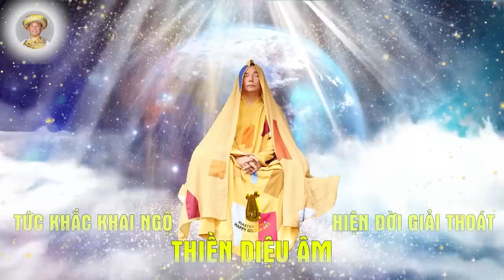PHÁP THOẠI TRỰC TUYẾN I SỨC XUÂN RUMA I 22-01-2023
► HOA KỲ: MASTER RUMA’S INTERNATIONAL ASSOCIATION FOR BUDDHIST MEDITATION, INC. Địa chỉ: 2778 GA-257, Dublin, GA 31021.
Địa chỉ: Sdav konleang Village, Dei Eth Commune Keansvay District, Kandal Province, Cambodia
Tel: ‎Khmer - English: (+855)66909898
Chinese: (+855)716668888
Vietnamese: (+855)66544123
►CHIANG MAI - THÁI LAN: MASTER RUMA FOUNDATION
Địa chỉ: 9 Moo 21, T.Doi Lo, A.Doi Lo, Chiang Mai, Thailand 50160
► UDON THANI - THÁI LAN: MASTER RUMA INTERNATIONAL MEDITATION CENTER
Địa chỉ: 296 Moo 2 T. Soomsao, A.Phen, Udonthani 41150 Thailand
►LÀO: XENGXAVANG FOUNDATION
Địa chỉ: Pak Het – Muong Naxaithoong – Vientiane – Laos PDR

Rất cảm ơn các bạn đã ủng hộ kênh Youtube Master Ruma Official trong suốt thời gian qua.